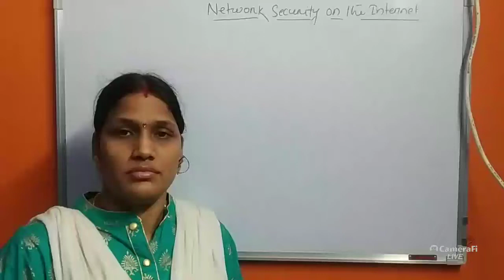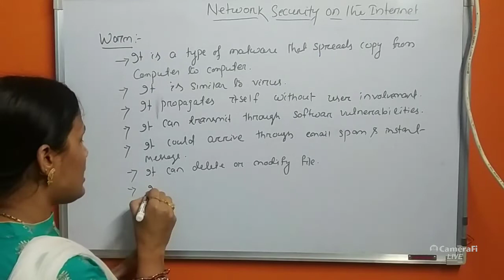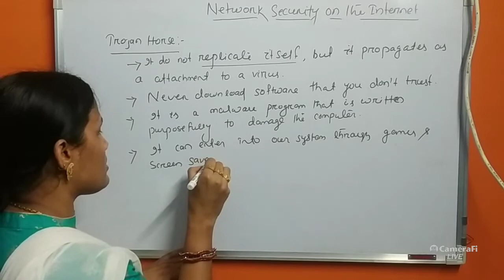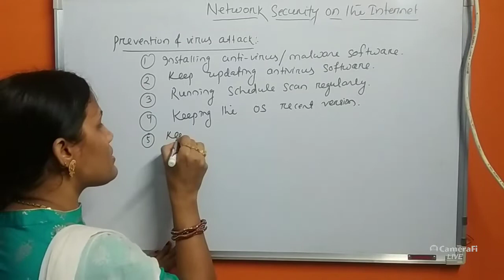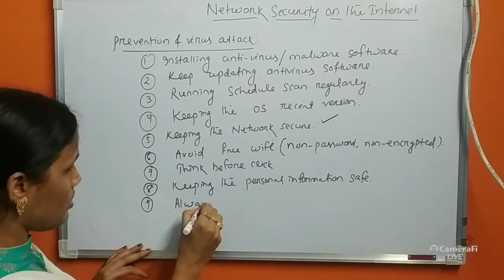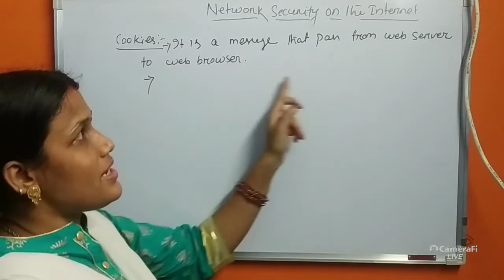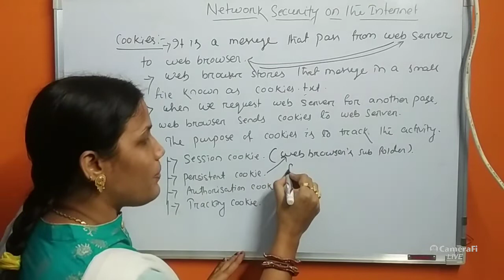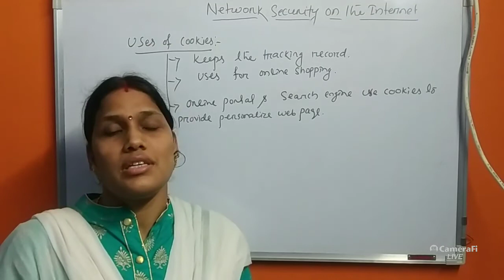Lecture-8 Network Security on the Internet(part-2)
What is worm ,Trojan horse ,Prevention of virus attack and cookies ..

Click the below subject link to view respective videos...

if you have any doubt ...ask me in comment box or Facebook group...